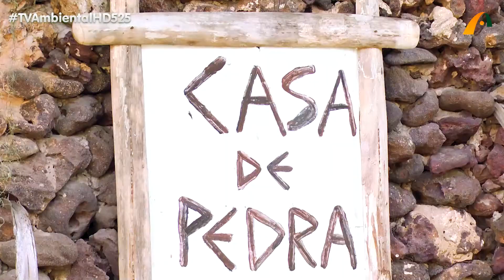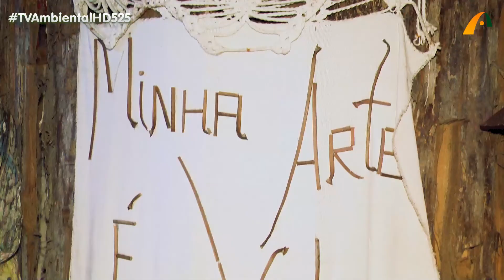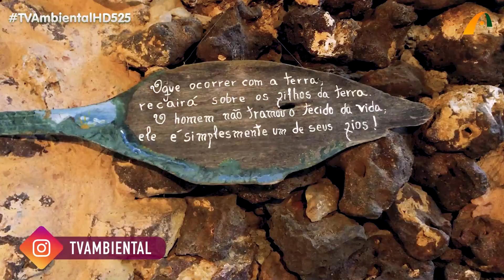Os segredos da Casa de Pedra em Jacaraípe na Serra!